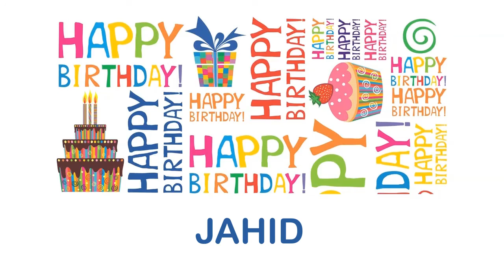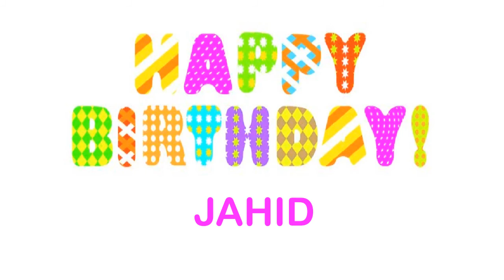Jahid Wishes & Mensajes